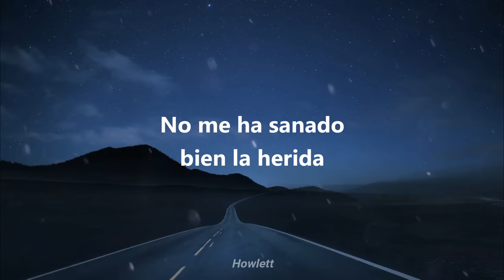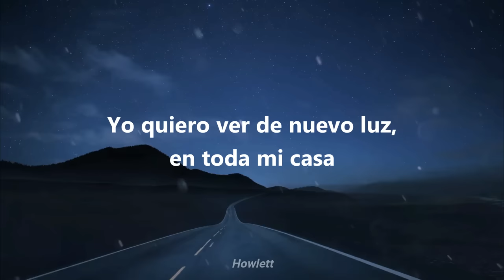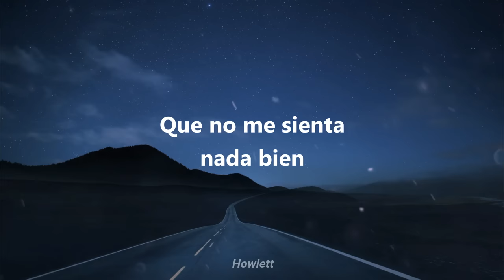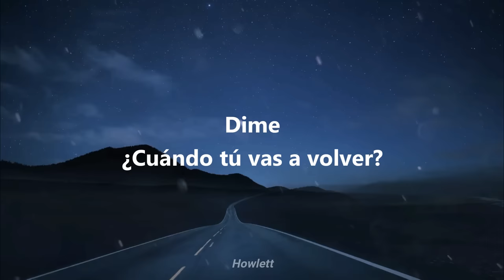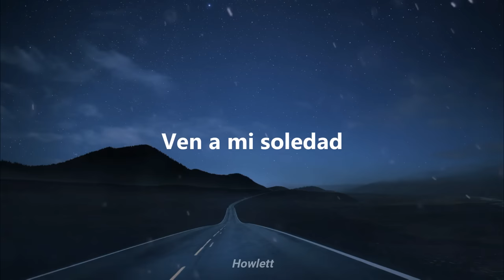Juan Gabriel - Querida - Letra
° Querida - Juan Gabriel
° Publicada en 1984
° Álbum: Recuerdos II

Puedes sugerirme más canciones :D